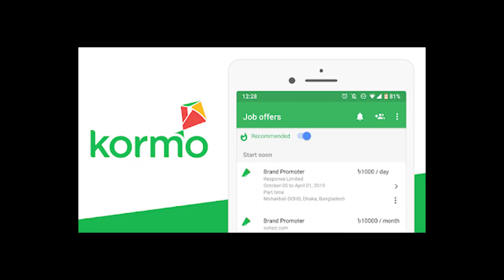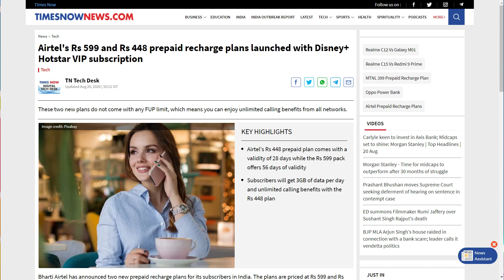Airtel New Prepaid Plans,Nokia Android Streaming Box,ROG 3 Sale,Google KORMO App FastTechNews 🔥🔥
Hello Dosto,
Aaj ke is Short & Super Fast Tech news mein humne aaj ke pure din ta best & Most Important Technology related Tech news aap ke liye Laya hoon... I hope you will like the video...

Earn ₹51 back on your first payment!

Best PUBG Smartphones :-
IQOO 3
ROG Phone 3
iPhone 11 Pro
iPhone 11 Pro Max
Oneplus 8
Realme X50 Pro
Mi 10
OPPO Find X2 Pro
ROG Phone 2

Infinix Hot 9 Pro
realme C3
realme Narzo 10A
realme 5i
Moto G8 Power Lite
Samsung Galaxy M01
Redmi 8a dual
Redmi 8

realme 6 Pro
POCO X2
realme X2
Redmi Note 9 Pro Max
Moto One Fusion+
Samsung M31

Realme X2 Pro
Samsung S9+
iPhone 7
Samsung Galaxy A70s
Realme X3 SuperZoom

Video Highlights :
Intro of the Fastest Tech News - 00:00
Today's Poll - 00:36
Star Comment of the Day - 00:50
ROG 3 first sale of 12GB-256GB - 01:00
Google launches KORMO App for Job search - 01:34
Nokia Media Streamer With Android TV - 02:09
Axom Akshat Launches Fibre in Assam - 03:01
Dish TV and D2h Users Get 6 New HD Channels - 03:32
Samsung Galaxy M01 gets a Permanent Price cut - 04:06
Trai seeks Reason for poor 4G & Broadband speed - 04:45
Gionee Max smartphone under Rs. 6,000 - 06:16
Airtel New Prepaid Plans 448 & 599 - 06:53
Realme X7 smartphone series arriving on Sept 1 - 07:26